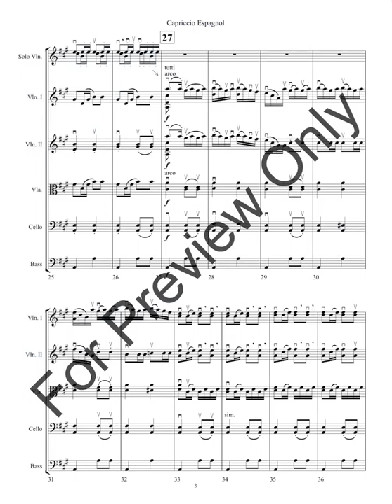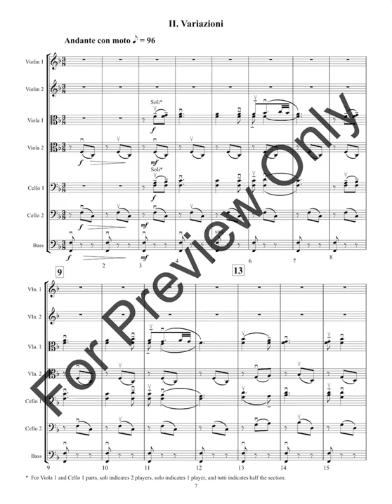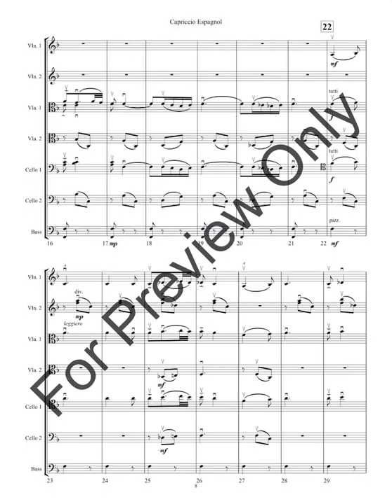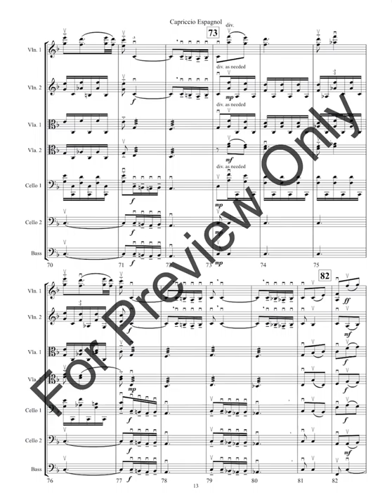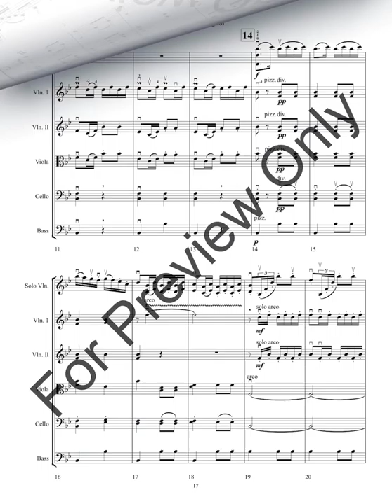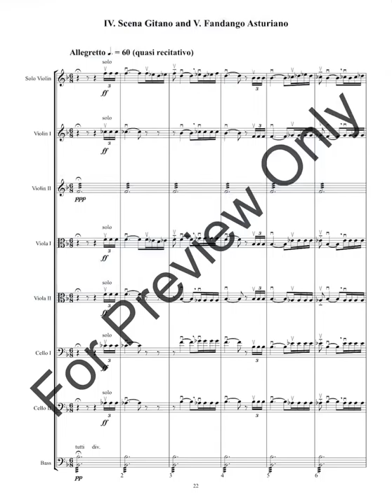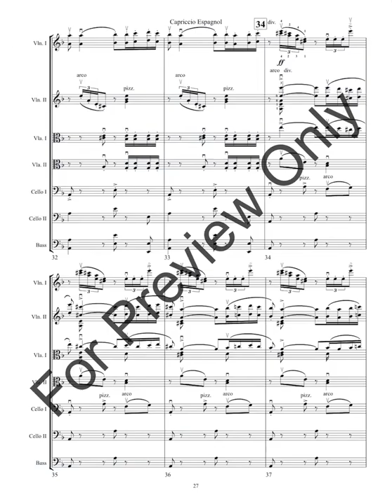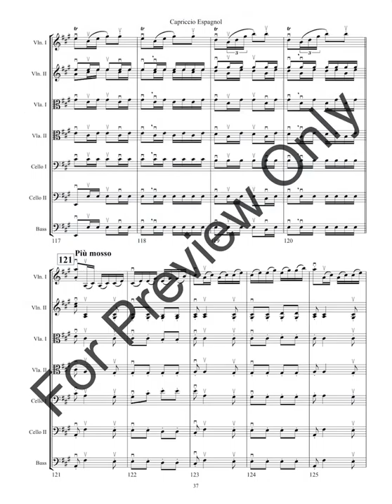Capriccio Espagnol Arranged by Robert D McCashin for String Orchestra